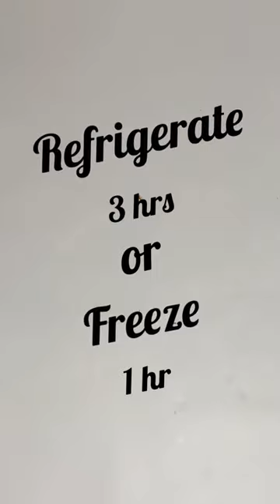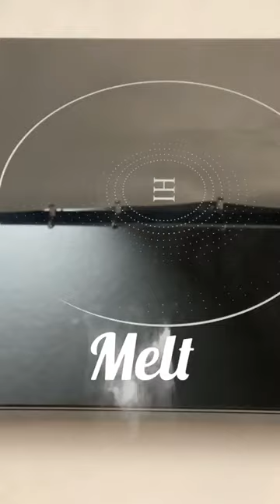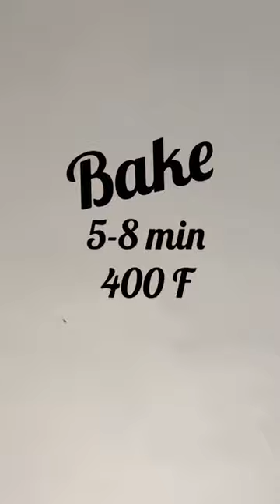VERY RICH AND CREAMY CHOCOLATE FILLING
Tools used in this recipe
1 9 in ring
1 small baking sheet (home oven size)
1 mat ‘Silpat’ (home oven size)
Grater
Mixer

🍫🍫🍫RECIPE🍫🍫🍫
🍫CHOCOLATE SWEET SHORTCRUST
150gr Butter
95gr Powdered Sugar
30gr Almond Flour
1 Egg
225gr Flour
15gr Cocoa powder

🍫CHOCOLATE FILLING
150gr Chocolate 70%
150gr Chocolate 55%
220gr Butter
3 Eggs
3 Egg yolks
60gr Powdered sugar

🍫🍫🍫INSTRUCTIONS🍫🍫🍫
All the ingredients mus be at room temperature.
🍫CHOCOLATE SWEET SHORTCRUST
Preheat the oven at 340F
Sift the flour with the cocoa powder.
Cream the butter, the powder sugar and the almond flour.
Add the egg.
Incorporate the flour and the cocoa powder.
Once you get a compact dough remove it from the mixer.
Make a cylinder, wrap and refrigerate for 3 hours or freeze it for 1 hour.
Grate the dough in the thickest side of the grater.
Grate enough dough to a thickness of 2/10 inch and to cover a 9X2 inch ring.
It can be irregular, because it has to look rustic.
Bake at 340F for about 25-30 min
🍫FILLING
Melt the chocolate and the butter in Bain Marie.
Set aside.
Mix the eggs, the egg  yolks and the powder sugar.
Add the chocolate, and mix very well.
🍫ASSEMBLY
Preheat the oven at 400 F.
Pour the chocolate cream into the shell.
Bake at 400F for about 5’8 min.
Allow it to cool 3 hours or overnight.
Serve at room temperature.

👉🏼 Do not miss these Tutorials about the basics of Pastry Arts

@SweetSalgado Facebook - Instagram - Pinterest - Twitter - TikTok